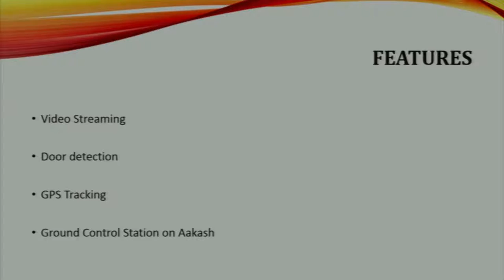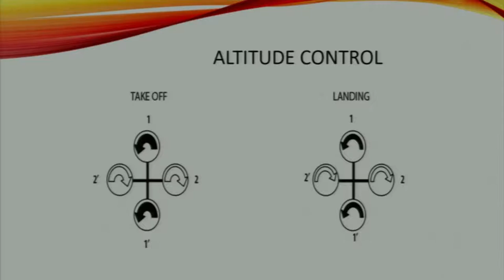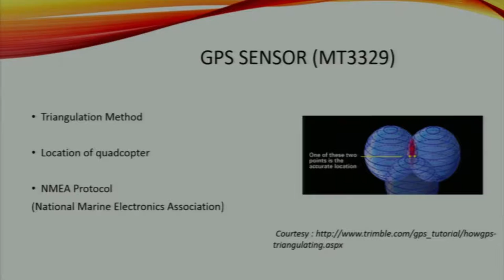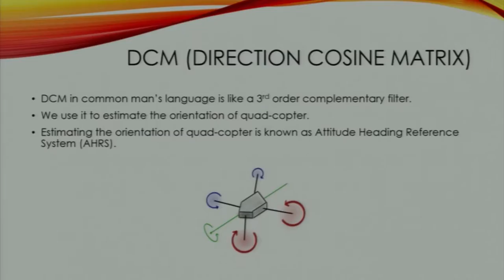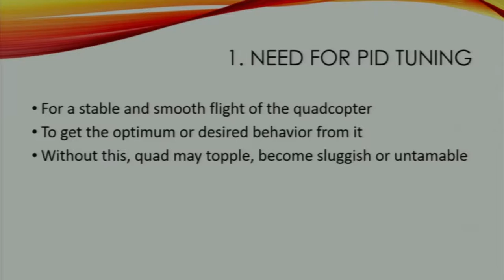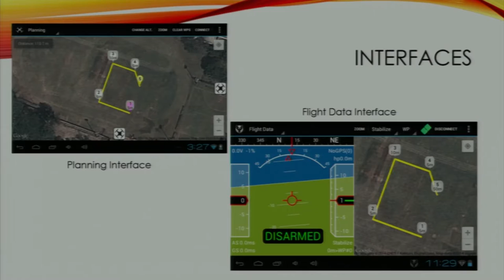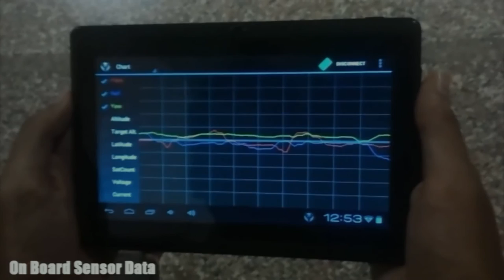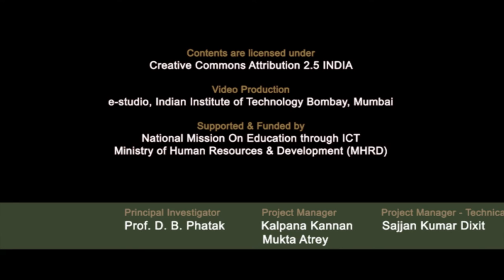SI2014 P27 Quadcopter Navigation Using Aakash Tablet With On Board Image Processing